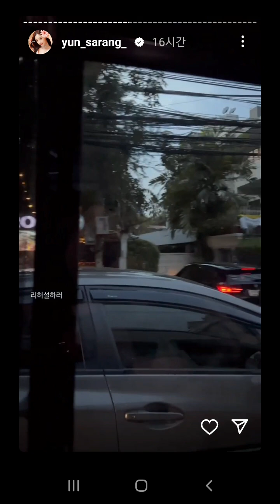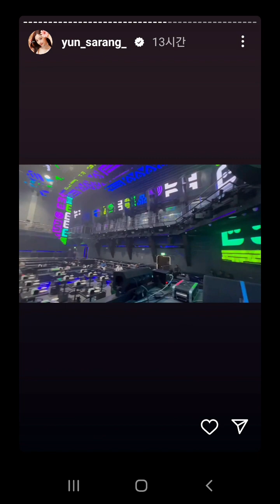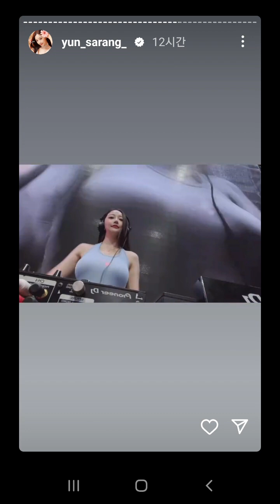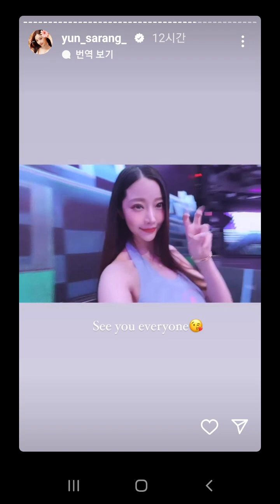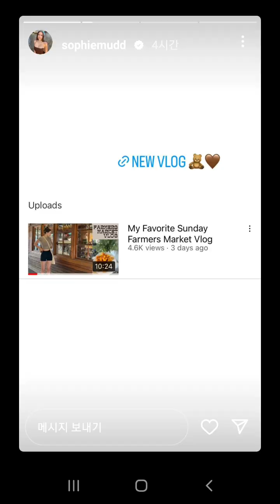어느 한 여름날의 축제